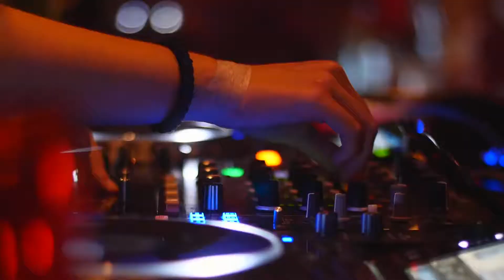W Hotel Summer Pool Party ｜ 活動紀錄 Activity Moment｜小甜筒影像制作